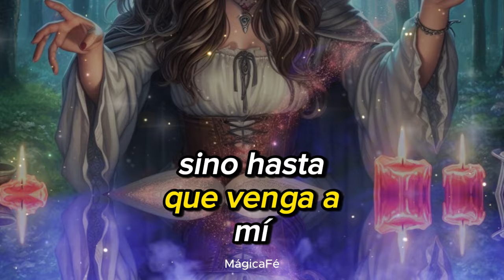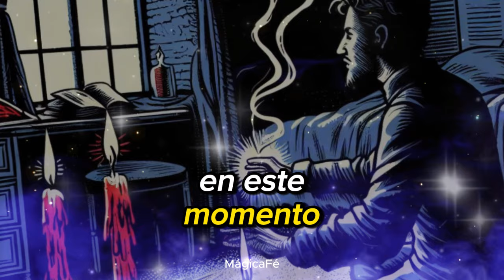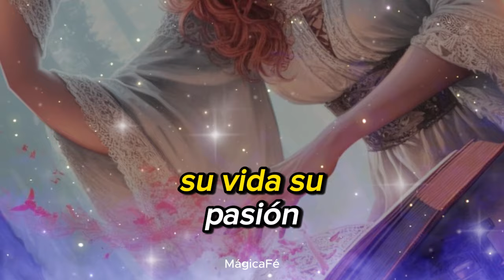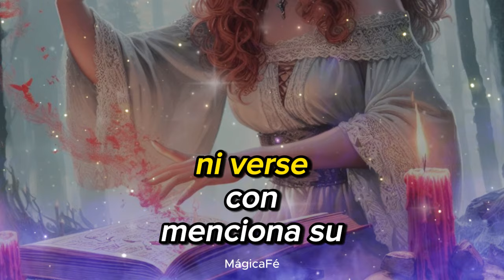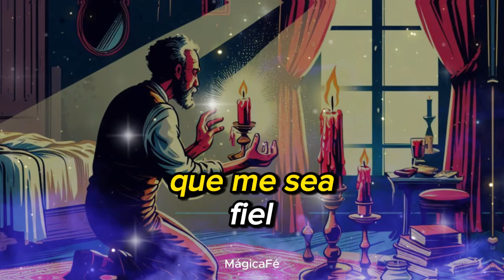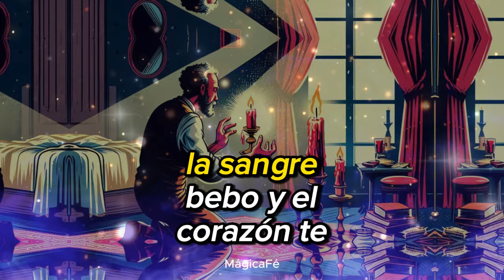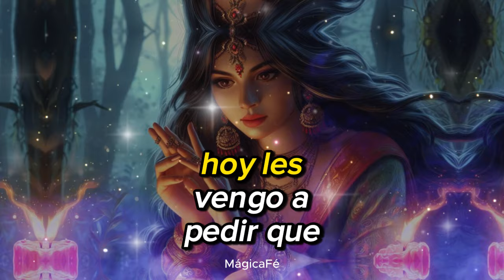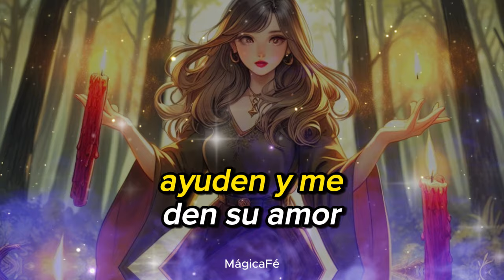ORACIÓN DEL DOMINIO Y DESESPERO-AMOR DE REGRESO CON TRES NUDOS DEJARÁ EL ORGULLO, ORACIÓN INFALIBLE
Bienvenidos a Mágica Fé
¡Bienvenidos! ¿Quieres que tu ser amado venga ya mismo a tu lado enloquecido y ardiente por verte de inmediato? Escucha esta oración en "Mágica Fé".

ORACION, ORACIÓN PESADA PARA TRAER EL AMOR DE VUELTA EM POCOS MINUTOS.
UNA DE LAS MÁS PODEROSAS E INFALIBLES.
ESTA ES UNA ORACIÓN PARA TRAER DE VUELTA A LA PERSONA AMADA EM POCOS MINUTOS.
ES UNA ORACIÓN INFALIBLE Y ETERNA. LA PERSONA REGRESARÁ RASTRANDO Y COMPLETAMENTE ENAMORADA.
amarre poderoso para traer el amor de vuelta,
oración fuerte y poderosa para el amor,
oración de amarre fuerte y definitiva,
te buscará antes de terminar la oración,
 oración de Maria Padilha das 7 encrucijadas,
oración para que alguien me ame,
 traer el amor de vuelta,
amarre amoroso,
oración muy pesada para traer el amor de vuelta en pocas horas,
oración para que él vuelva a amarte,
oración pesada,
 oración para que él te ame para siempre,
oración para que él me llame,
busque desesperadamente,
amarre amoroso,
oración para que el amor regrese,
oración  para traer o amor de vuelta,
oración  para traer de vuelta al amor,
busque desesperadamente,
oración muy fuerte para que él te procure hoy mismo.
SANTA ELENA PARA AMANSAR Y DOMINAR, ORACION A SANTA ELENA PARA DOMINAR A TU SER AMADO, ORACION PARA DOMINAR, AMARRE DE AMOR, ORACION PARA AMANSAR A TU SER AMADO
POMBA GIRA 7 EXUS
Amor vuelta
Siete nudos
Tres nudos
Dejará el orgullo